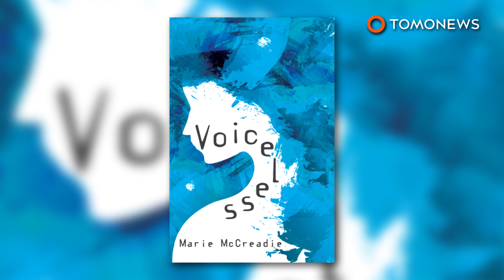12 tahun hilang suara karena koin dalam tenggorokannya - TomoNews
AUSTRALIA — Terdapat sebuah koin yang nyangkut pada tenggorokan seorang wanita asal kota Wollongong di Australia.

Cerita aneh ini ternyata berasal dari tahun 80an, namun menyeruak kembali karena sang wanita sendiri, bernama Marie McCreadie menuliskan kisahnya dalam sebuah buku. Marie bercerita pada media lokal, Illawarra Mercury, ia masih berusia 13 tahun ketika kehilangan suaranya pertama kali.